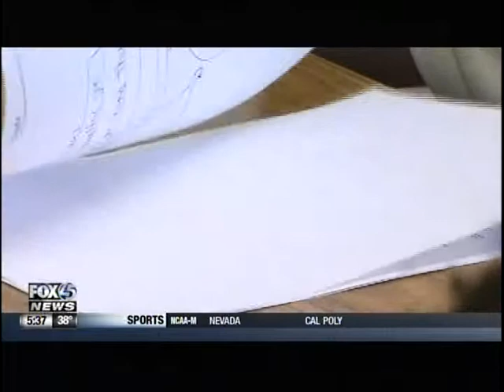Pay It Forward: 11/12/13